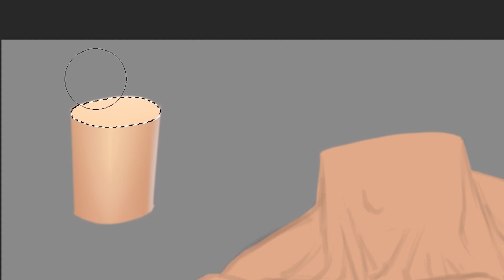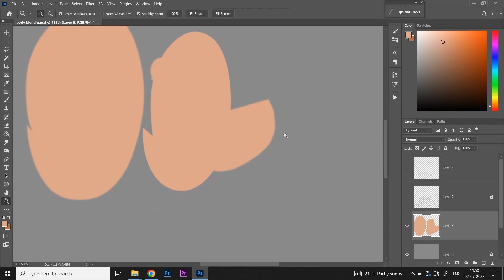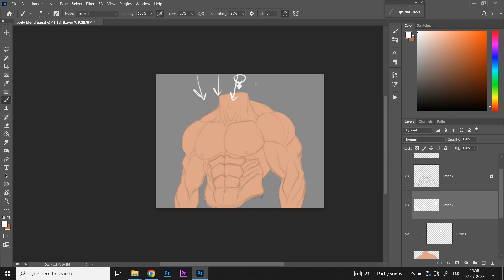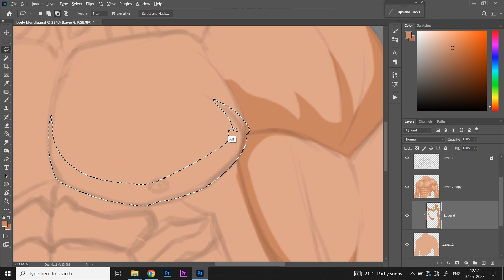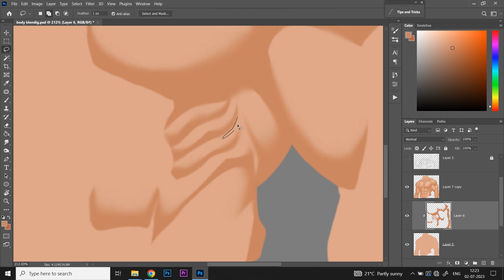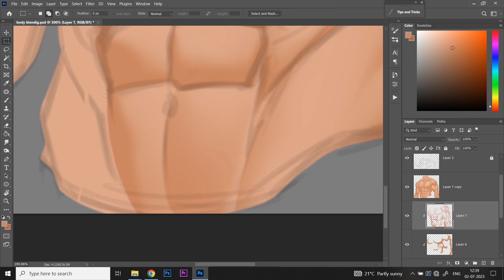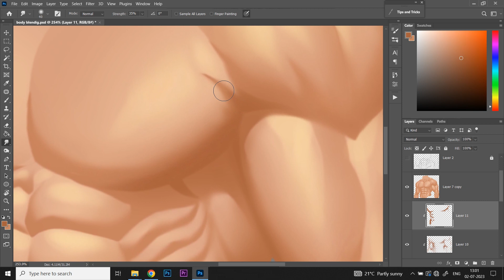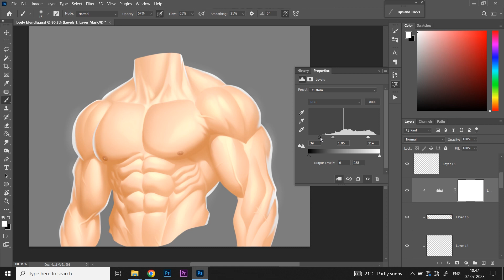How To BLEND COLORS & RENDER Like A Pro (For Beginners) | Photoshop Digital Painting Tutorial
Your support, donation and patronage will greatly help me bring new content more often!

00:00 - Pre-roll Intro
00:16 -  Intro
01:16 - Color Blending Basics and Techniques
01:51 - Setting up
02:09 - Color Blocking Flats
03:05 - Lasso Selection
04:31 - Planning the Lighting Setup
05:35 - Rough Speed Painting for Light and Volume Reference
06:28 - Painting the Hard Shadows
07:15 - Blending Colors -  Softening the Shadow Edges by Smudging
08:03 - Adding Soft Shadows
09:34 - Adding Highlights
10:15 - Hard Reflective Highlights
10:51 - Adding Darker Shadows and Creating Contrast
11:52 - Painting Veins
12:31 - Adding Rim Lights
13:00 - Rendering the Neck Area
13:29 - Final Color and Contrast Adjustment with Levels
13:53 - Final Output
14:02 - Outro

Start of a new series! SPEED ART Quickies - Concept art speed painting videos.

How To BLEND COLORS Like A Pro (For Beginners) | Photoshop Digital Painting Tutorial

4 Ways Of Blending Colors In Photoshop. Photoshop Basics Tutorial for Beginners. Learn the difference between amateur techniques and professional techniques, what works and what doesn't, which process is the quickest and which process is the slowest and much more!